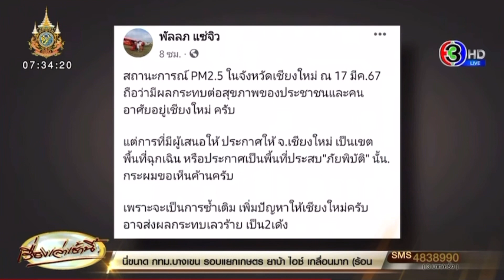ทำไมไม่ประกาศฝุ่นเชียงใหม่เป็นเขตภัยพิบัติ